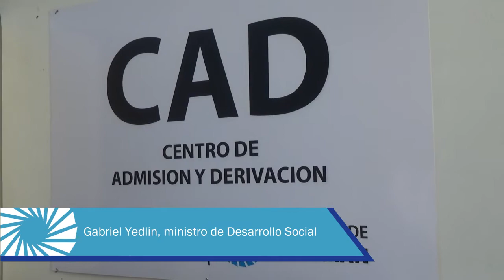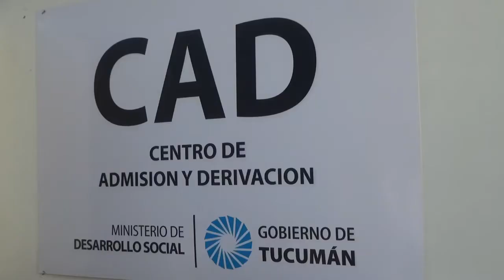Centro de Derivación y Admisión de Desarrollo Social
El ministro de Desarrollo Social, Gabriel Yedlin, visitó junto a otros funcionarios el Centro de Admisión y Derivación (CAD) destinado a adolescentes en conflicto con la ley penal.
El espacio posibilita que los adolescentes aprehendidos por la policía, no sean derivados a una comisaría, como estipula la Convención de los Derechos de los Niños, sino al CAD, donde se realizan informes técnicos, sociales y jurídicos para que la Justicia pueda tomar las medidas pertinentes para cada caso.
Acompañaron la secretaria de Niñez, Adolescencia y Familia, Lorena Málaga; el secretario de Seguridad, Luis Ibáñez; el ministro Pupilar y de la Defensa, Washington Navarro Dávila; el juez en lo Penal de Menores, Federico Moeykens y la directora del CAD, Gabriela Colina, entre otros funcionarios.
Al respecto, Yedlin dijo que “hemos podido mostrarles a funcionarios de las áreas de Seguridad y Justicia como la Defensoría del Niños, el Ministerio Público Fiscal y del Ministerio Pupilar de la Defensa
esta institución terminada desde lo edilicio, en cumplimiento con el nuevo Código Procesal Penal”.
Agregó que “pudimos mostrarles los números de estos meses de recorrido y es una experiencia exitosa porque ya no tenemos adolescentes en las comisarías y hay menos chicos privados de la libertad y
tenemos más cumplimiento de lo que pide el Código, que es cuidar a los chicos, acercarse a sus familias
y ver cuáles han sido las dificultades”.
Asimismo, agradeció al gobernador Juan Manzur. “Quiero agradecer al Gobernador que desde el primer
día tuvo el entendimiento de estas políticas y que teníamos que poner este dispositivo a funcionar, esto
implica la presencia de psicólogos, trabajadores, sociales, operadores y técnicos”.
Finalmente, aseguró que “mostramos lo que podemos hacer para mejorar el vínculo entre los distintos
poderes del Estado en aras de que la sociedad esté más segura y eso va a contar con la vocación de
este equipo de Gobierno”.